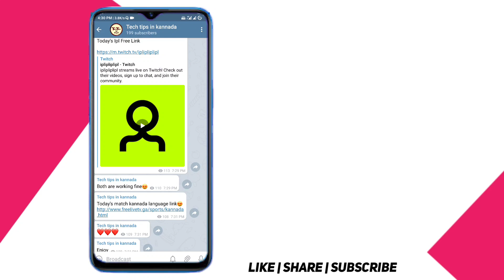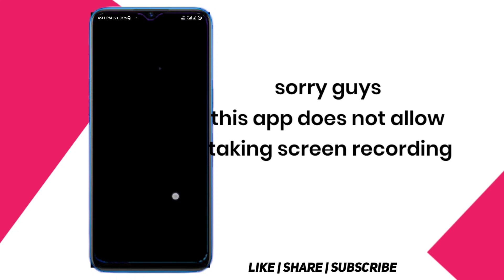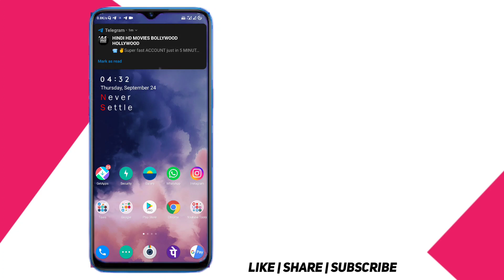How to watch IPL Live on mobile | new trick | buffering and "this link can't play" problem solved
Telegram Channel link :- 👇(thop TV  app link updated on telegram only)

➤  in this video we willl see "   How to watch IPL Live on mobile | new trick | buffering and "this link can't play" problem solved "By Step by Step

➤All the videos are made with love :)

 -tech tips in kannnda

_____________Disclaimer______________